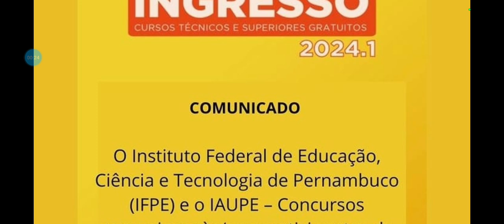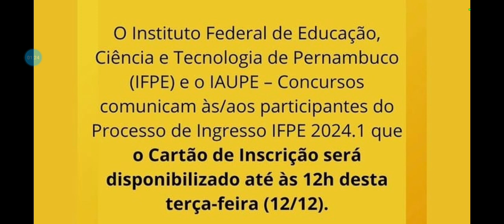CARTÃO DE INSCRIÇÃO IFPE 2024.1 PEGUE O SEU